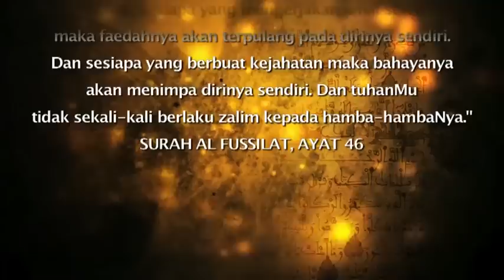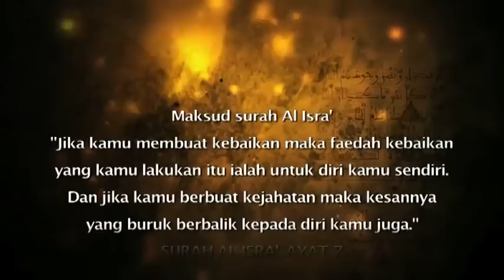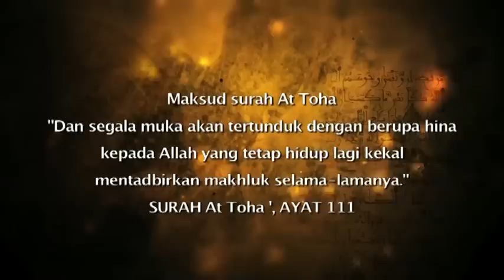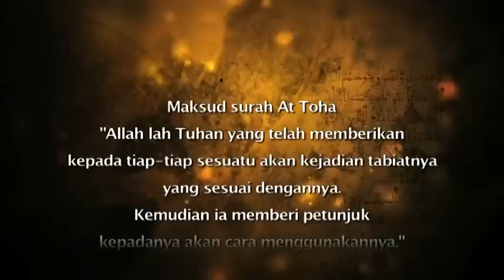Ustaz Amin - Asmaul Husna (63) Al-Qayyum (ﺍﻟﻘﻴﻮﻡ)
Kuliah Asmaul Husna Allah Al Qayyum iaitu Allah Yang Maha Berdiri Sendiri...Kuliah disampaikan oleh Al Fadhil Ustaz Muhamad Abdullah Al Amin..Semoga kita semua mendapat manfaat & kebaikan dari kuliah di atas insyaallah ~ ADMIN